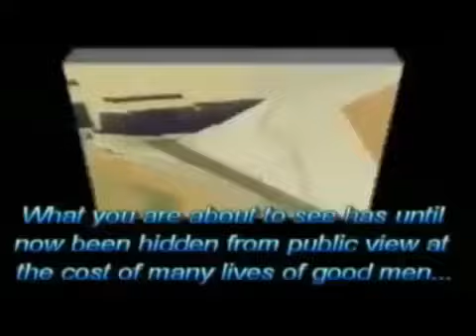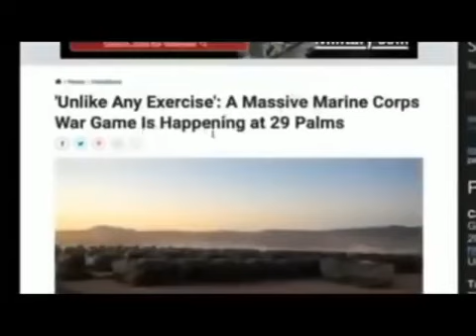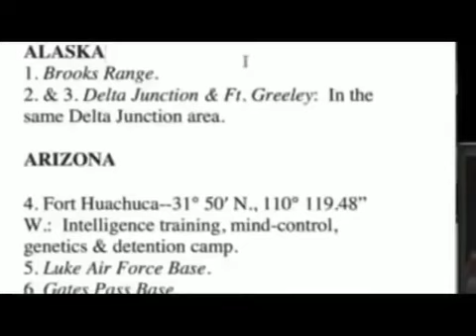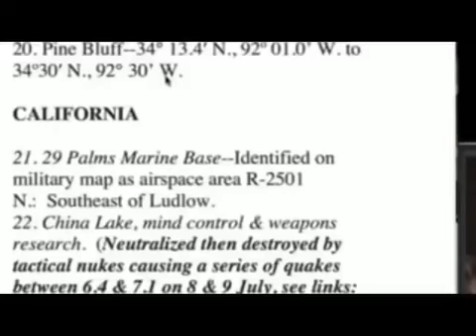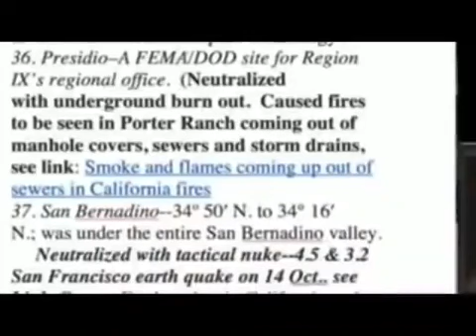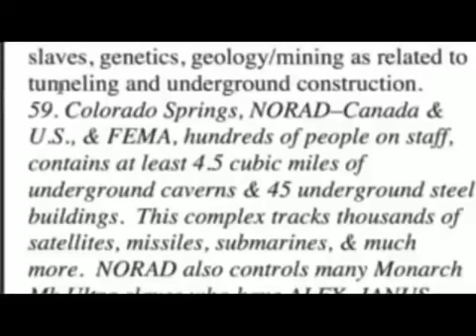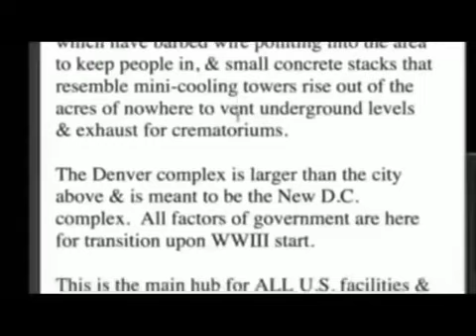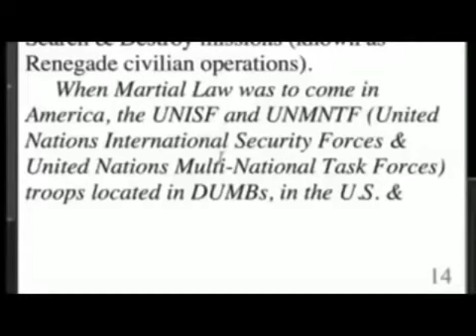USA - UNTERGRUNDBASEN WERDEN VERNICHTET